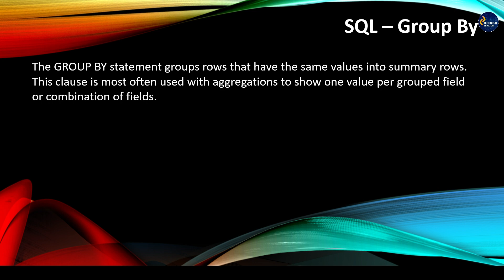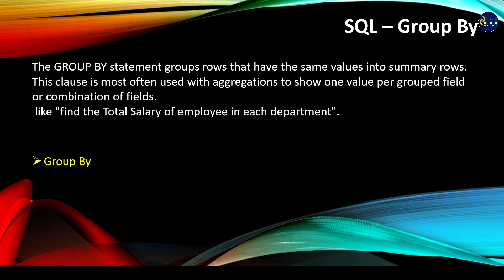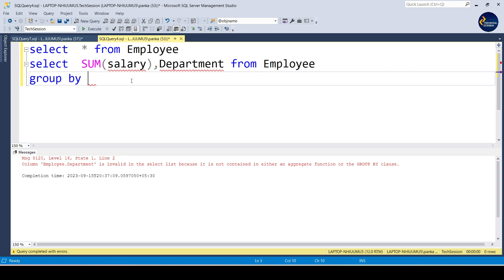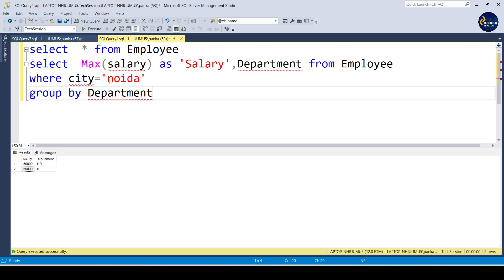Group By Clause in SQL | SQL Tutorial for Beginners in Hindi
group by clause in sql
group by in sql
sql group by
group by sql
group by and having clause in sql
what is group by in sql
sql group by clause
group by function in sql
group by and order by in sql
group by in sql tamil
how to use group by in sql
group by having sql
sql group by and having
group by statement in sql
group by clause in sql in telugu
group by having in sql
group by having clause in sql
group function in sql
group by in sql telugu
group by in sql server
group by having and order by in sql
order by and group by in sql
group by order by in sql
group by and having in sql
sql group by having
group by clause in sql tamil
group by in sql in telugu
group in sql
group by in sql in tamil
my sql group by
group by
sql group by
group by clause
group by sql
group
group by clause in oracle
group by in dbms
group by having
group by in mysql
group by in python
SQL Aggregate Functions:
group by and where
group by and having
sql server group by
sql group by statement
sql group by multiple columns
how to use group by clause in sql